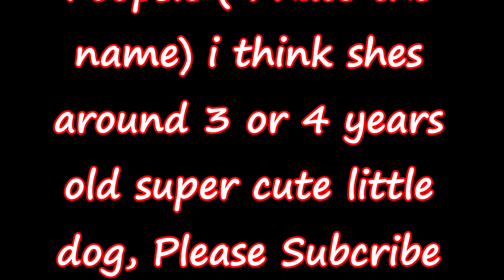SUPER CUTE Apple Head CHIHUAHUA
OMG GUYS I MISSED BREAD so much this is a KETO MUST

When i seen where my Friends Apple head Chihuahua was sleeping i just had to record it. Her name is poopsie (i know i hate it lol) but thats the name she chose lol anyway i think shes around 3-4 years old, has amazing colors and is just about the cutest most adorable apple head chihuahua i have ever seen !

chihuahua
adorable dogs
cute puppies
cute animals
dogs
puppies
pets